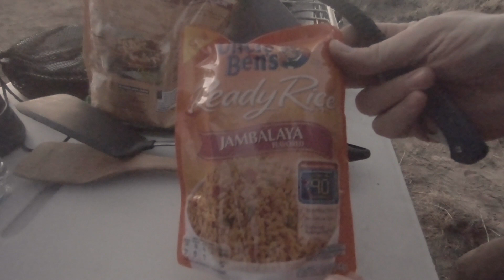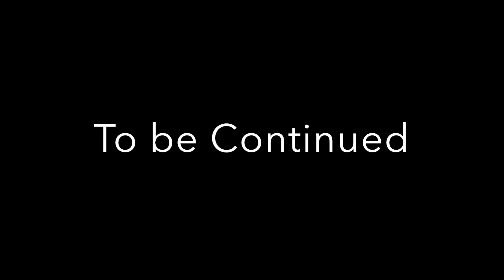Central Oregon overland trip. Part one!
Went down to central Oregon to join coyote works and some other subscribers To do a 3 day Overland trip.

 The music used here Is from YouTubeCreators station
cross the road
tumbleweed texas
pickup truck
temptation